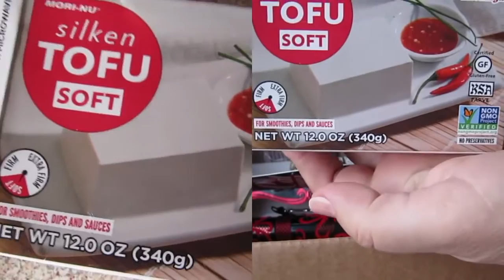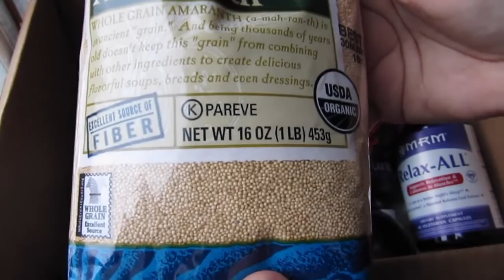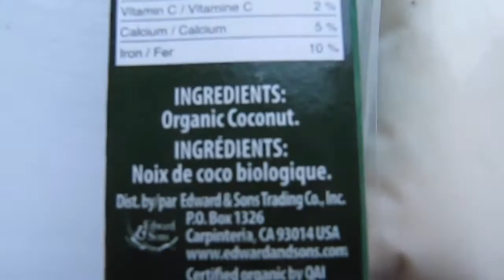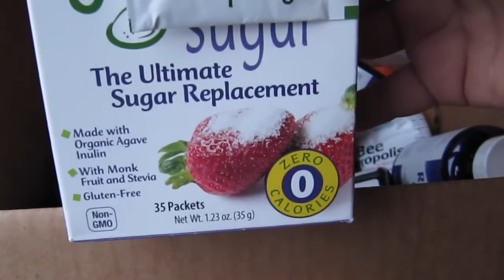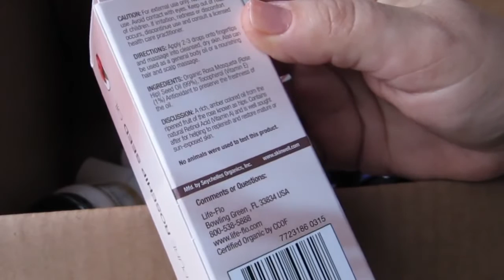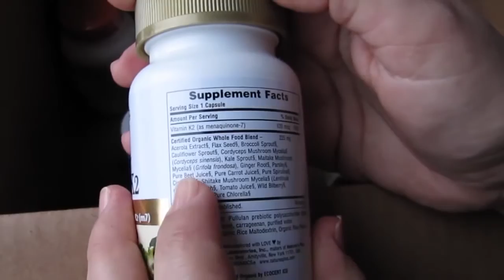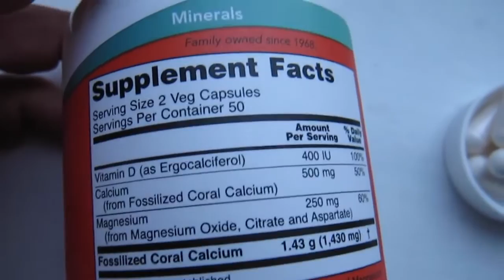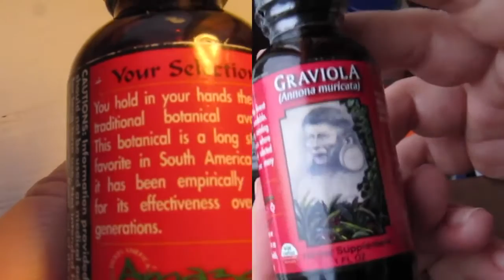iHerb Косметика БАДы Еда из США Распаковка посылки №1 за ноябрь 2016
🍀 Купон SJS024 на скидку 10% для всех покупателей, старых и новых!
Нажмите ЕЩЕ, чтобы прочитать больше:

Доставка заказов в Украину 4-6$ Boxberry на сумму от 50$, вес до 5 кг
Покупайте здоровую продукцию, витамины, добавки по низким ценам, используя код SJS024 на скидку 10%.
Как зарегистрироваться на iHerb, изменить реферальный код, как возместить ущерб от потери или повреждения посылок подробная инструкция

Новая количественная скидка на айхерб 5%, при заказе от 2-х единиц товара

Продукция компании Now Foods - по отличным ценам!
Более 1000 натуральных витаминов, лекарственных трав, натуральных продуктов питания и средств личной гигиены
Добавки: Коэнзим Q10, пробиотики, витамин C, D3 и многое другое
Органический чай: Лучшее в мире соотношение цены и качества!

Новые бренды недели, скидка 20% действует до 9 ноября 2016 20:00МСК

Что в посылке?